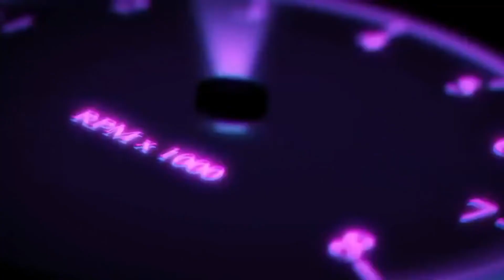Tank Challenge - Binding Of Isaac (FULL RUN)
Instagram.com/ddogy124
Twitter.com/ddogy124
Gamertag: ddogy124
Twitch.tv/ddogy124